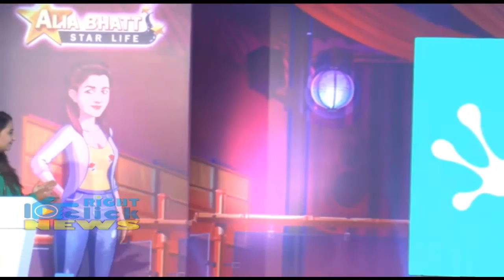Alia Bhatt To Launch Her Own Experiential Game | Latest News 2017